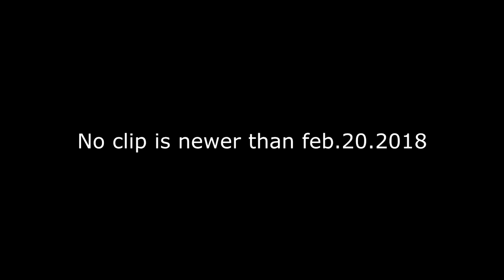snowboard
these are old clips taken during the middle of the season, but its all i have.